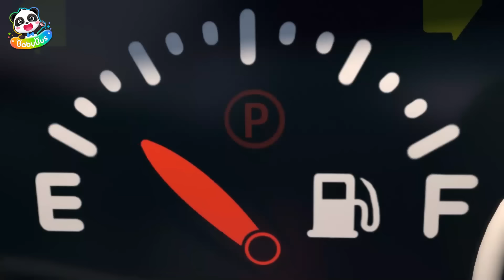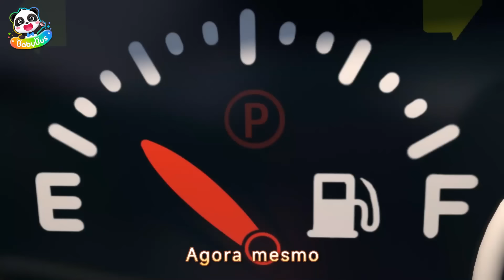Não Tenha Medo de Ir no Banheiro a Noite 🚽🌃 | 1 HORA DE BABYBUS | Músicas Infantis em Português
Kiki aprendendo a ir ao banheiro sozinho!

00:00 Será que Tem um Monstro no Banheiro? 🚽😈
02:20 Papai Papai, Acorde! 😴
05:58 Lobo e Chá Galeado 🍹
08:52 Comendo Chocolate, Kiki e Miumiu? 🍫
13:01 Bom Apetite, Lobo 🐺🍽
16:06 Kiki Brinca de Maquiagem
18:20 Pipoca Doce Colorida 🌈
20:25 O Lobo Corta Cabelo 💇🐺
22:25 Carro de Polícia no Posto de Gasolina
25:46 Cinco Super Carros
28:32 As Rodas do Ônibus do Kiki
31:10 Os Pequenos Frentistas
33:56 Uma Baleia Ferida Está Encalhada 🐋
37:10 Perigo! O Cano Está Vazando
39:51 Tem um Tubarão Assustador Atrás de Mim!
43:16 Super Equipe de Resgate na Ferrovia
45:47 Está Hora de Agir, Super Equipe de Resgate!
48:48 Super Equipe de Resgate 🐼
52:05 Vamos Salvar os Ovos Surpresas
55:09 Super Equipe de Resgate ao Resgate! 🔥  🚒